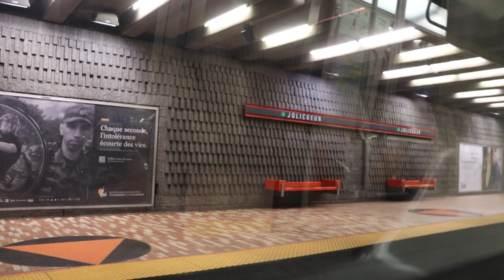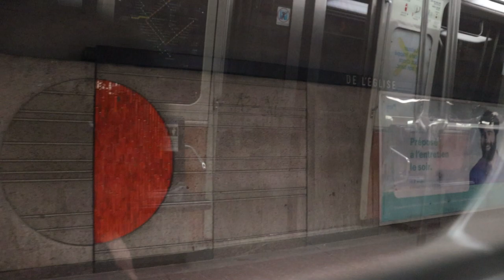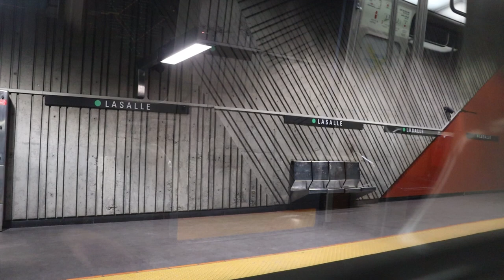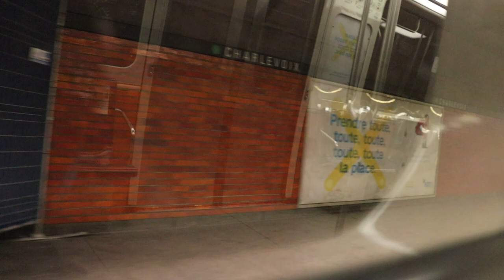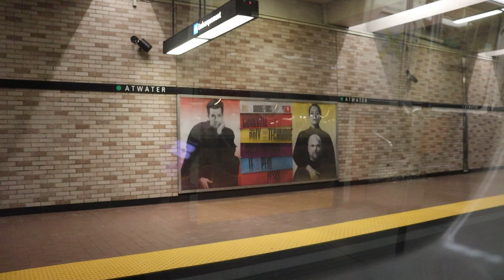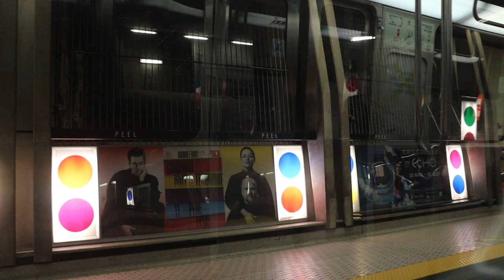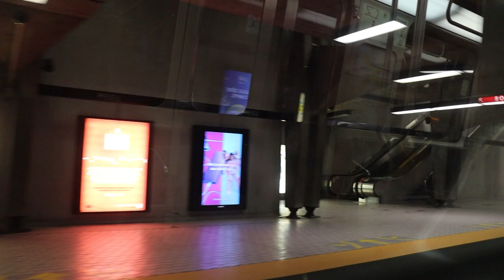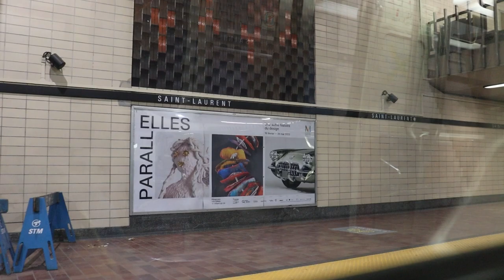[Montréal Métro] MR-73 Element 27 Ride On The Last Departure Of The Night From Angrignon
MR-73 ride on the green line from Angrignon to Berri-UQÀM, in element 27